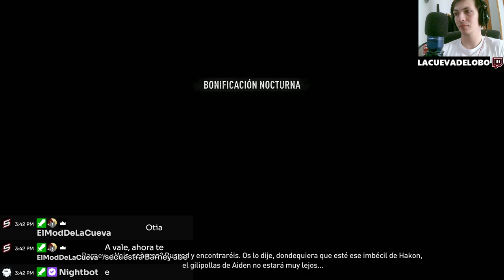💀🎮 ¡Asesinamos a Barney! Trama del pasado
¡Prepárate para una emocionante aventura en Dying Light 2! En este episodio, desvelamos oscuros secretos del pasado mientras llevamos a cabo una peligrosa misión: ¡asesinar a Barney! Sumérgete en la acción, descubre giros inesperados y desbloquea nuevas pistas sobre el misterio que envuelve a este mundo post-apocalíptico. ¡No te pierdas esta épica entrega y únete a la diversión ahora!